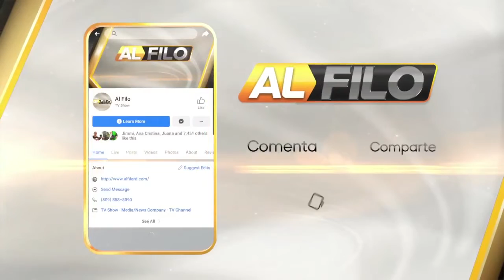Aprobación del proyecto ley de aranceles tasa cero , irrita los diputados de la oposición